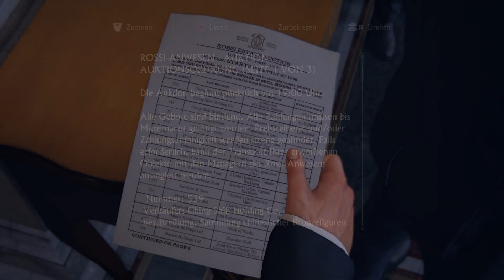Uncharted 4 A Thief's End Gameplay 13 1080P